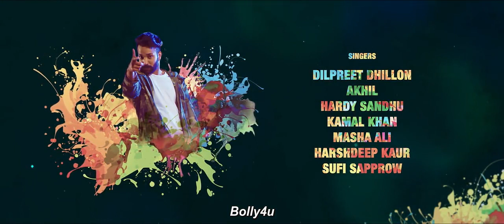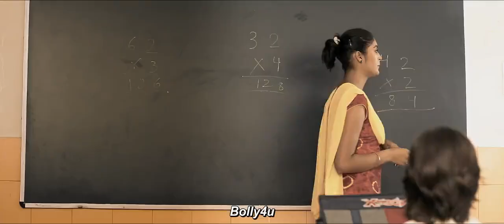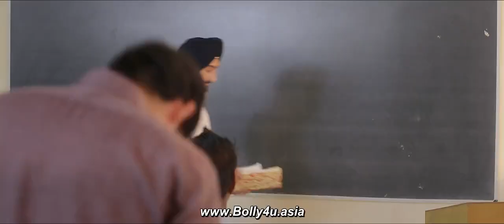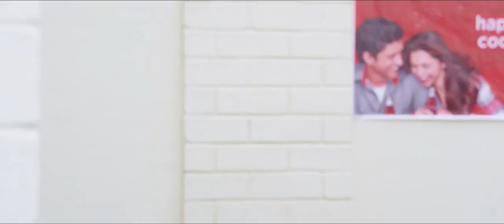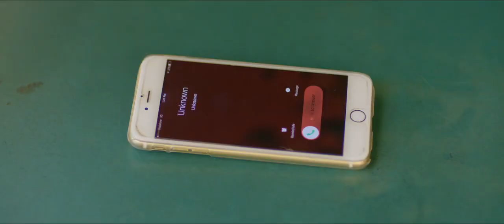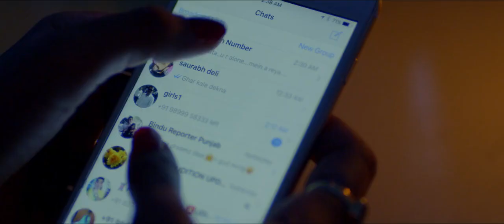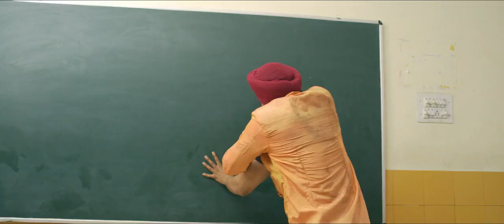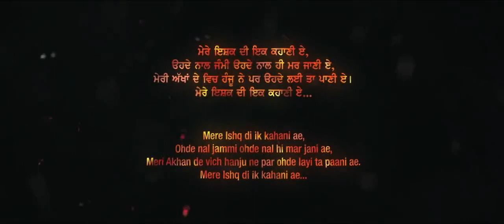Movie Punjabi2020 | Nav Bajwa | Payal Rajput | Full Movie 🔥🔥